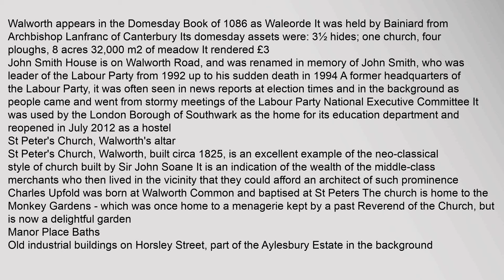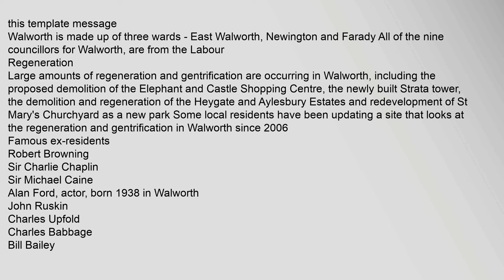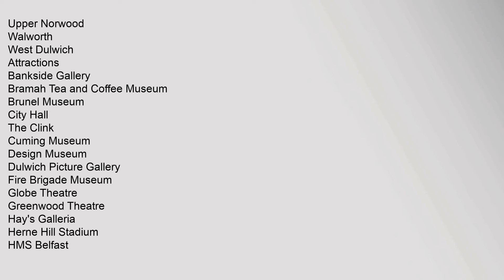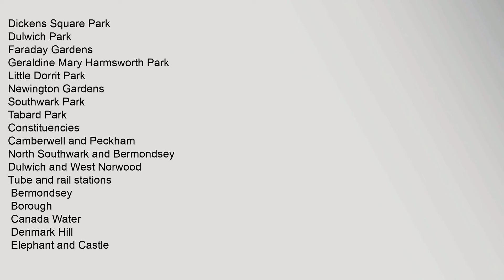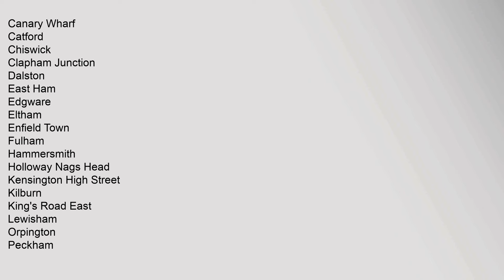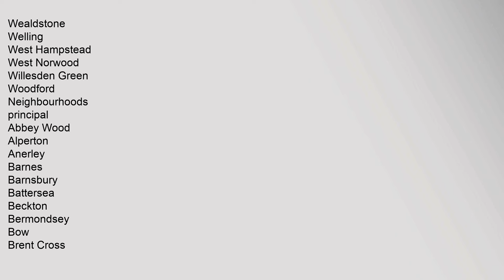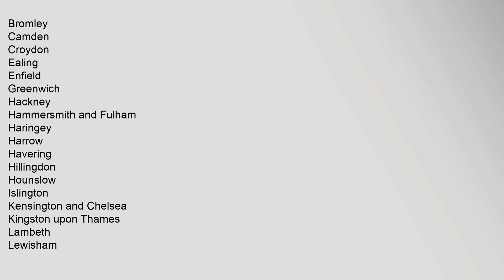Walworth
Coordinates:,51°29′23N,0°05′26W,/,514898°N,00905°W,/,514898;,-00905
Major,streets,in,Walworth,include,the,Old,Kent,Road,,New,Kent,Road,and,Walworth,Road
Contents
1,History
2,Politics
3,Regeneration
4,Famous,ex-residents
5,Transport,and,local
51,Nearest,places
52,Nearest,underground,station
53,Nearest,National,Rail,station
6,References
7,External,links
History